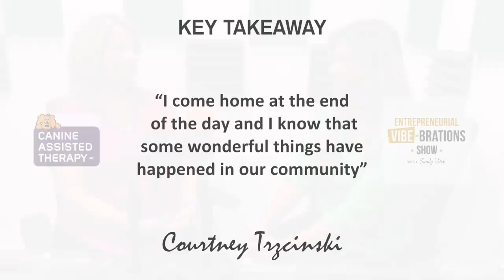How To Build a Business That Solves an Unmet Need|Entrepreneur Interview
Wondering how to build a business that solves unmet needs?

Solving unmet needs and giving to our community should be the main principle used when building a business. Join us in this episode of Entrepreneurial Vibe-brations where Sandy Viteri delivers an Entrepreneur Interview with Courtney Trzcinski from Canine Assisted Therapy.

JOIN US AND LEARN:
• The importance of solving unmet needs when building your business.
• How finding your WHY can help you establish a Purposely-Driven Organization and
• The things nobody talks about - the unmeasurable fulfillment you will get from giving to others.

Canine Assisted Therapy was established in 2009 as a 501(c)3 organization which serves over 300,000 people in the South Florida community annually through certified pet therapy activities. Currently, 120 certified teams provide animal-assisted therapy to over 100 facilities, organizations, and schools. Their programs provide support to hospitals, nursing homes, hospice patients, and most recently they developed specialized programs to help children with special needs and veterans with PTSD.

After you watch this episode don't forget that we can chat in the comments below about how you can put some of these tips into practice.

HOT TOOLS FOR ENTREPRENEURS
👉 How to Start 2019 Right | Entrepreneurship Tips for Success + FREE: Unique Value Proposition Guide for Entrepreneurs

LET’S GET SOCIAL - SAY HOLA!